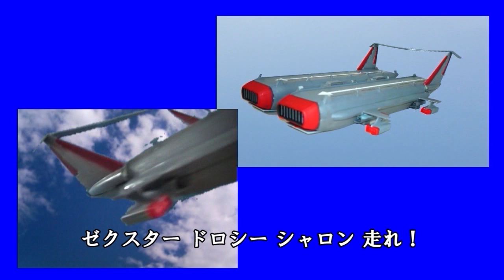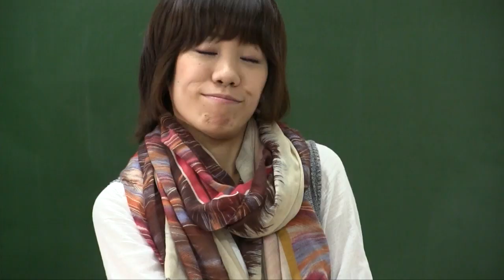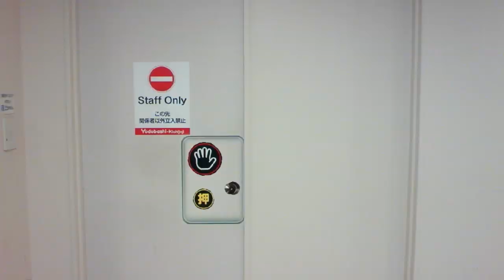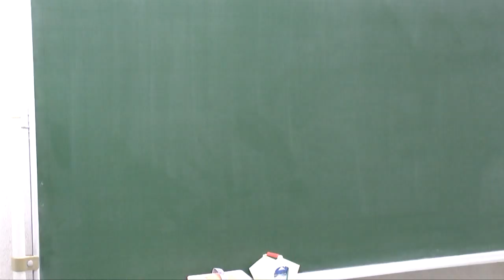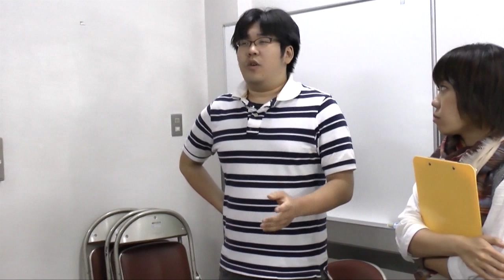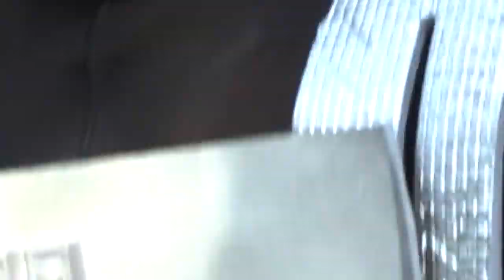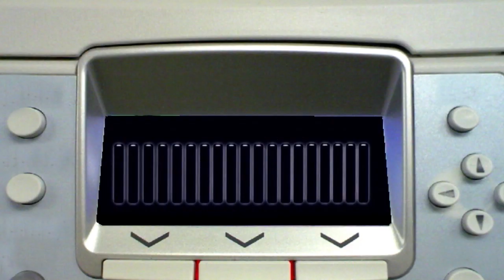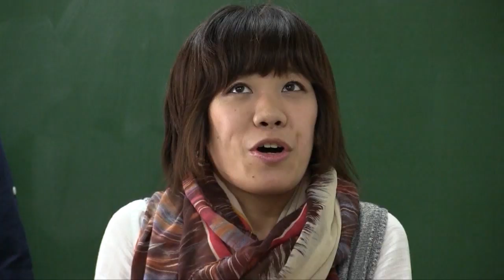銀河警察隊コスモレスター 第6話 オミプロweb特撮ドラマ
特撮自主映画 銀河警察隊コスモレスター 第6話

自主制作映像・オミプロ制作の特撮-ドラマです。
　銀河警察ゼクスター、ドロシー、シャロンが新たに銀河警察隊コス-モレスターを結成し、強大な邪悪帝国ベルラーに立ち向かいます。

第6話 ゴールドラッシュに泣いていた
吉祥寺高校の夏休みも終わり、新学期が始まった。ところが、桜面都村(さくらめんとむら)に金が出ると言う噂を聞いて旅行に出掛けた副校長が戻ってこない。
邪悪帝国が絡んでいるのではないと睨んだ東郷先生ことゼクスターは村へ向かう。そこで待ち構えていた邪悪帝国にバトルアーマースーツを破壊されてしまった！更に、東郷先生を追って３年Ｂ組の由美と咲も村へ来てしまう！
ゼクスターと生徒たちのピンチを描く笑いとスリルの活劇編！

出演 竹中さやか 杉谷あんり 小美濃たつや 宮崎龍矢 永澤実恵 加藤萌子 朝比奈叶羽 神楽坂清一朗 島村貴規 山口毅 月岡葵 葉月しの

撮影・鳴海潤 効果・水谷光志